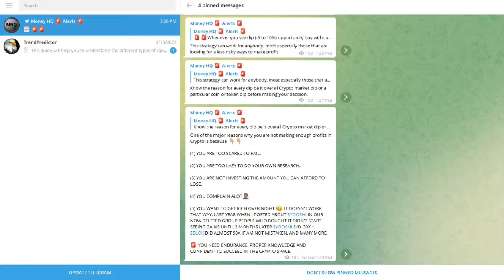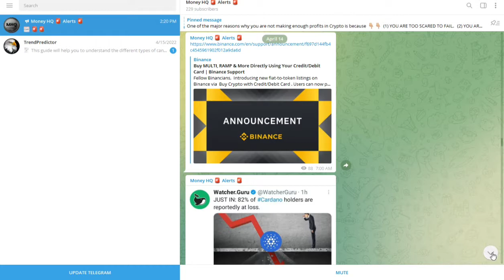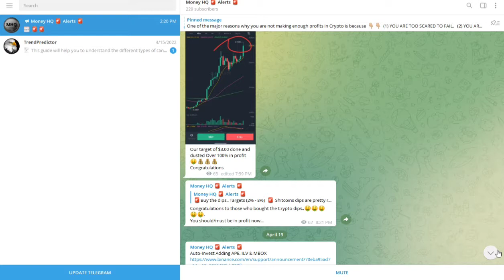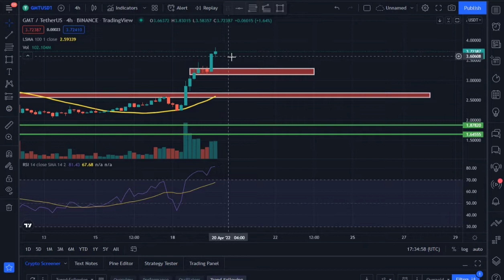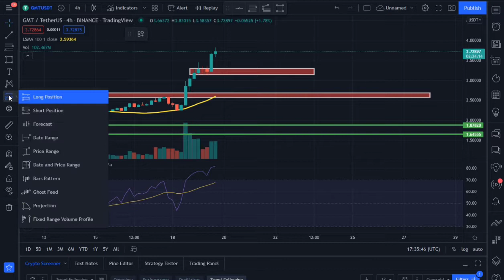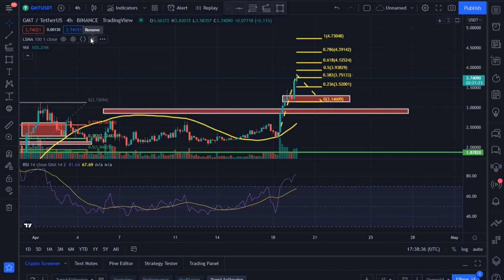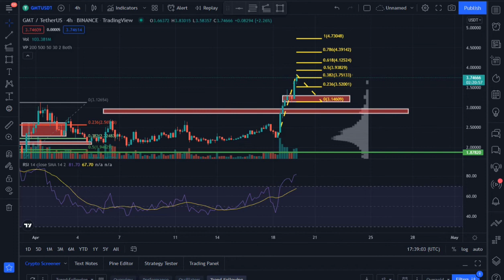GMT COIN PRICE PREDICTION - GREEN METAVERSE TOKEN TECHNICAL ANALYSIS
STEPN is a Web3 lifestyle app with fun social elements and gamification design. Users equipped with NFT Sneakers – walk, jog or run outdoors to earn GST, which can be used to level up and mint new Sneakers.

Player can choose to lease or sell their NFT Sneakers on the in-app Marketplace; users' GST earnings are stored in the in-app Wallet, which has a built-in Swap function.

STEPN is created by Find Satoshi Lab, an Australian-based fintech studio. The team won the 2021 Solana Ignition Hackathon Gaming Track and is part of DeFi Alliance Gaming cohort.